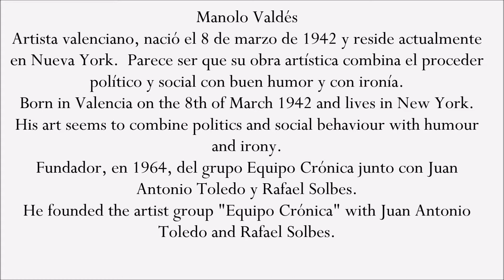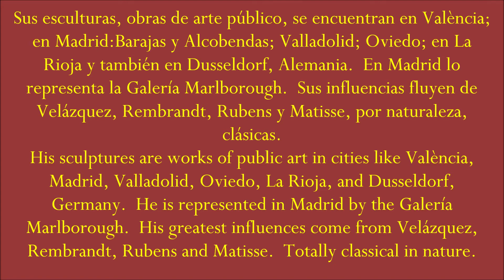Manolo Valdés (pintor valenciano)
Omnia Caelum Studios Valencia presenta...
Instagram: (obras de arte de FBC) @Francisco_Bravo_Cabrera
(Uso solo educativo al este ser un canal no lucrativo)
2021